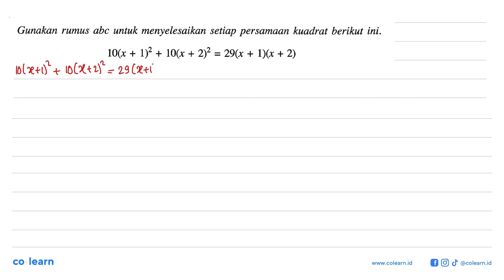Gunakan rumus abc untuk menyelesaikan Setiap persamaan kuadrat berikut ini. 1O6x + 1)2 + IO(x + 2...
Gunakan rumus abc untuk menyelesaikan Setiap persamaan kuadrat berikut ini. 1O6x + 1)2 + IO(x + 2)2 = 29x + 1)x + 2)

00:00 : Bedah Soal
01:00 : Konsep, rumus dan pengertian Penyelesaian Persamaan Kuadrat
01:18 : Langkah penyelesaian soal
04:40 : Jawaban akhir
05:10 : Penutup